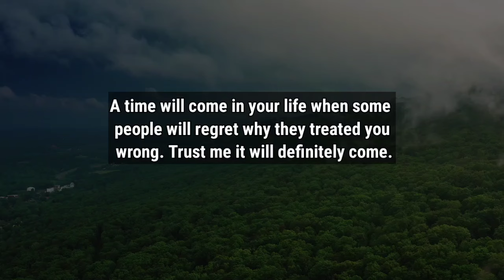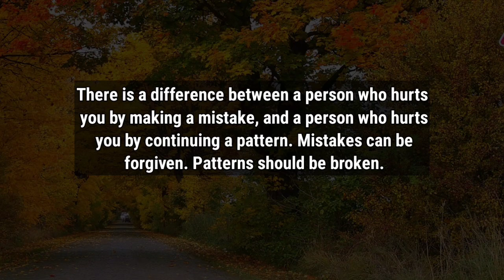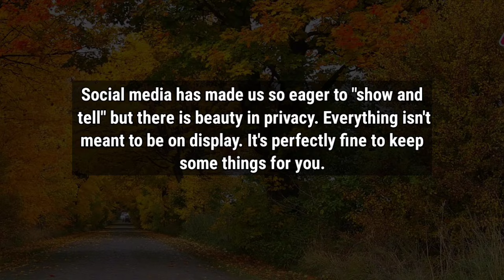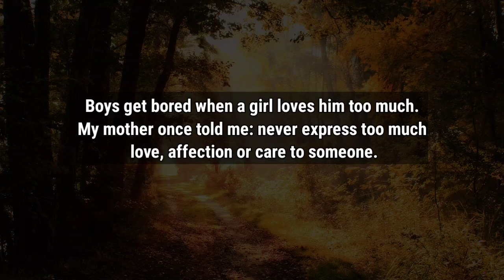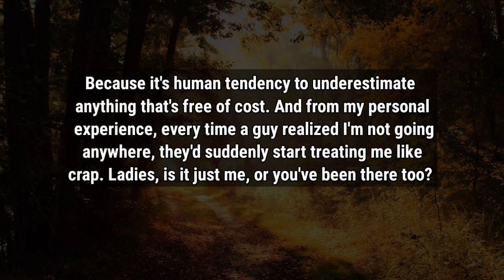Boys get bored when a girl... | Psychology Says